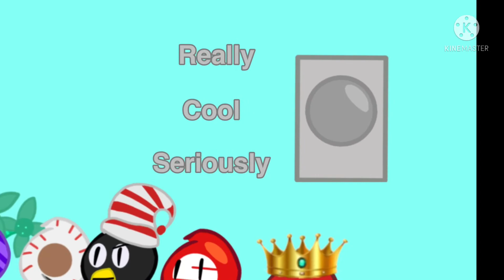BFDI intro really cool seriously edition